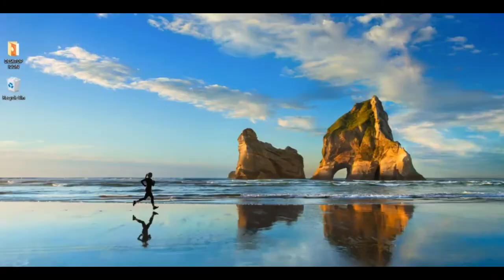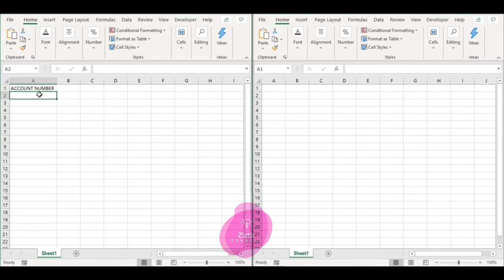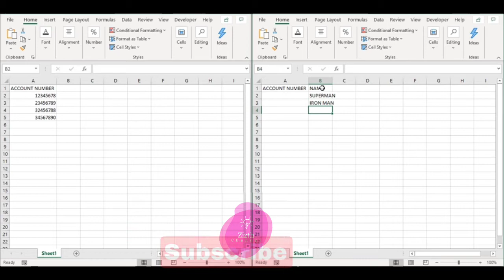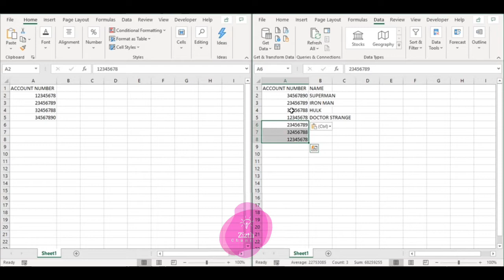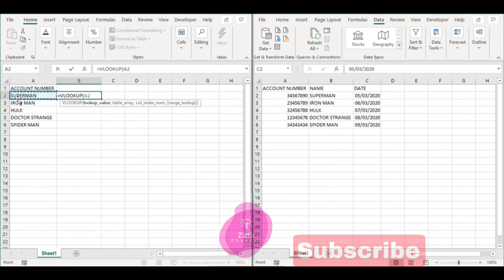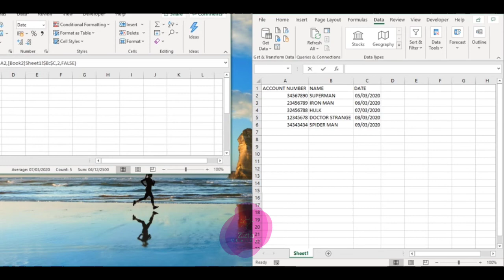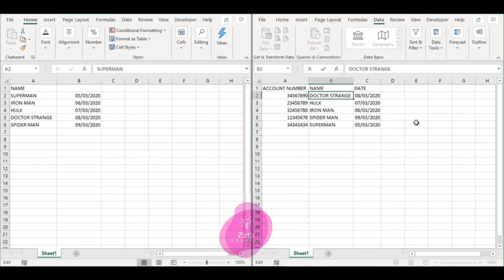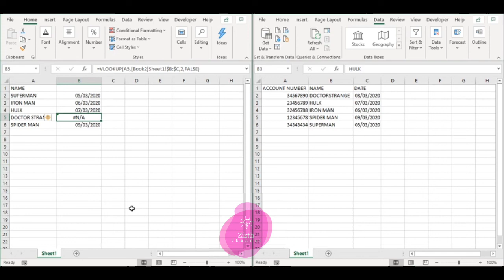Learn VLOOKUP formula for beginners in EXCEL| TAGALOG TUTORIAL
Helo zizth...  In this video ituturo naman po namin sainyo how to use Vlookup Formula, para mas padali ang work sa Microsoft Excel😉